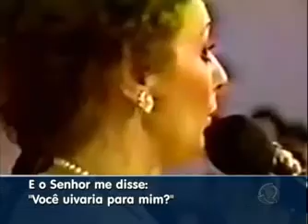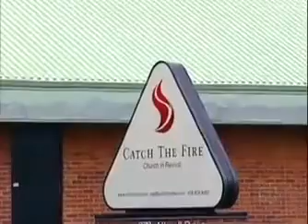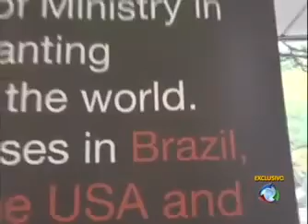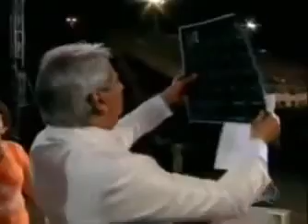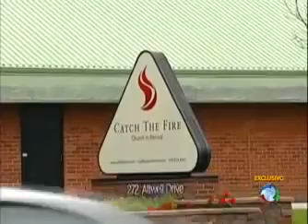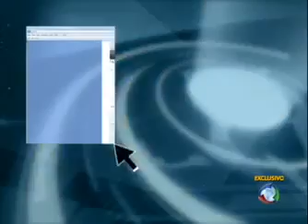O fruto da benção de Toronto é podre diz Paul Gowdy em entrevista exclusiva à Rede Record YouTu